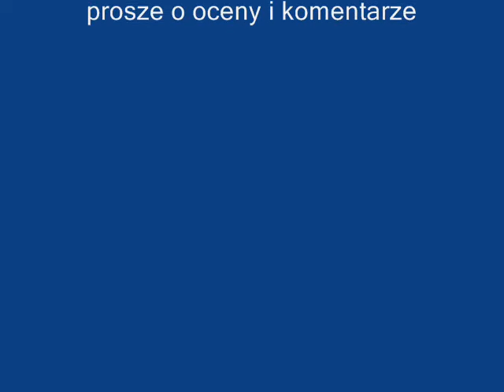orka 2009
orka ursusem c-360 3p